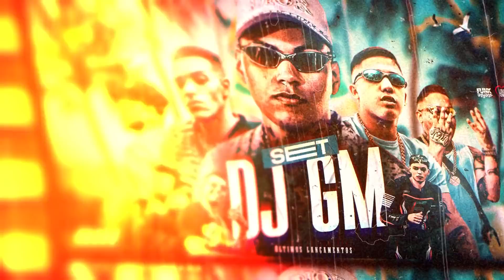SET FUNK DJ GM - MC Joãozinho VT, MC Lipi, MC Marks, MC Paulin da Capital, MC Magal (Playlist 2022)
(Músicas SET Funk DJ GM) :
00:00 - Ingrata "DJ GM" - MC Lele JP, MC Joãozinho VT, MC Marks, MC Vinny e MC Liro

05:24 - DJ GM e Oldilla “Angel' MC's Lemos, Vinny, Lele JP e Kako (Love Funk)

10:05 - DJ GM e Oldilla “Polo Branca” MCs Kako, Vinny, Leozinho ZS, Piedro e Magal (Love Funk)

17:11 - MC Lipi - Fiz Uma Oração (DJ GM e DJ Peu no Beat)

20:22 - Baby Doll "DJ GM" - MC Vinny, MC Magal, MC Nathan ZK e MC Luck (Love Funk)

25:17 - QUEBRADAS - MC Paulin da Capital, MC Lipi, MC Cabelinho e DJ GM (Love Funk)

29:25 - MC Lipi e MC Hariel - Bem Melhor (Love Funk) DJ GM

32:38 - SET DJ GM 5.0 -MCs Leozinho ZS,Paulin da Capital,Lipi,Cabelinho,Marks,Vinny,Joãozinho VT,Paiva,Kawe,Lele JP,Luck,Nathan ZK,Piedro

44:22 - Black Funk "DJ GM" - MC'S Vinny, Liro, Lemos, Piedro, Neguinho do ITR e NP

Este videofonograma é um produto original e próprio do canal IGUIN FUNK INSANO. A cópia dele ou o reenvio do mesmo resultará em grandes implicações ao seu canal do youtube ou até a exclusão do mesmo.